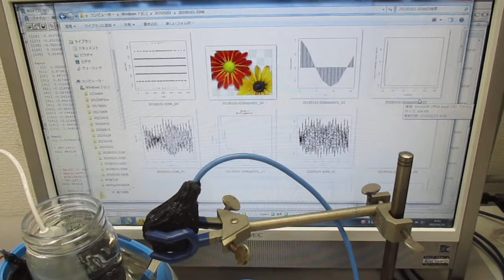複数の超音波発振制御技術 Ultrasonic-labo